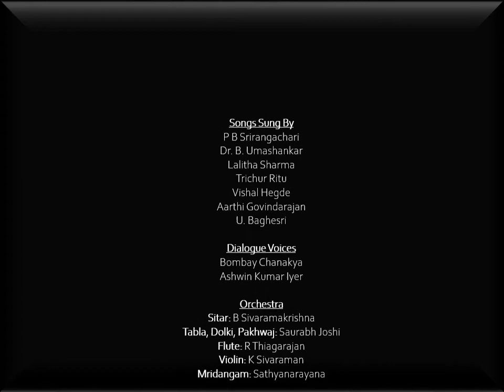Vittala Darshana - A Musical theatre,Music directed by vidwan Dr.B.Umashankar.